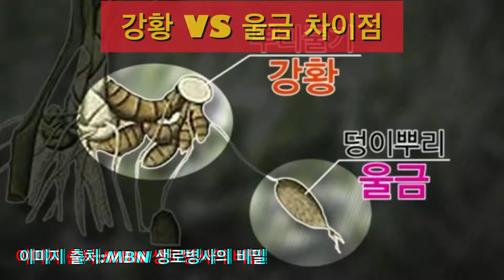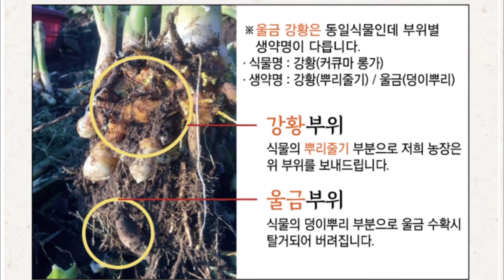강황 VS 울금 차이점 _목화골 울금전문농장 (#205)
강황과 울금은 생강과 약용작물 한 식물인데 부위별 생약명이 다름

식물명 : 강황(커큐마 롱가)
생약명_강황부위(뿌리줄기)
       _울금부위(덩이뿌리)

 ( 삼겹살, 목살 다릇듯이) 식물 부위에 따라 부르는 명칭이 다릅니다.

황금색을 뛰는 생약명 강황부위를 수학하여 한국에서는 울금이라 알려지며 유통되고 있으며, 일본에서는 우콘이라고 명칭하고, 동남아시아등에서는 강황이라고 불려지고 있습니다.

미색 울금 부위는 땅속깊이 뿔리 끝에 매달려 있어 극히 소량이며 수확작업시 거의  탈거되어 버려지며 수지타산이 맞지 않아 채취하지 않습니다.